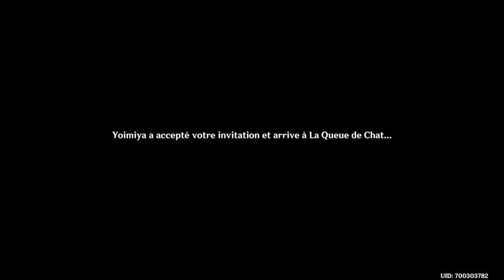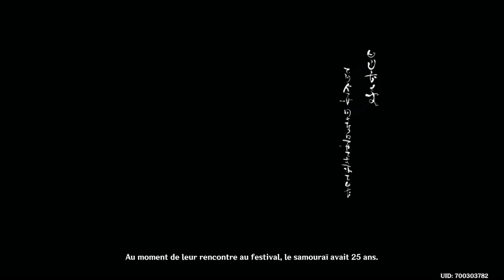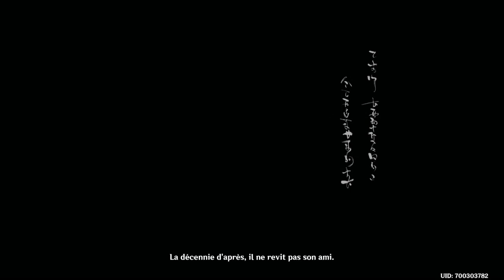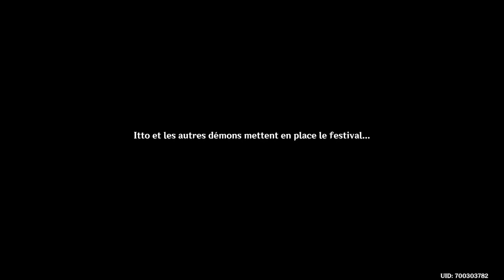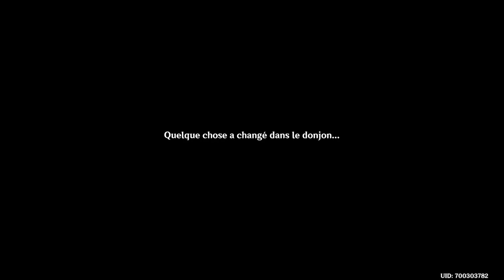Adieu Chizuru | Genshin Impact #31